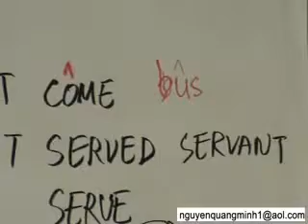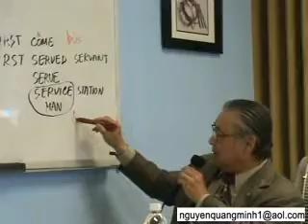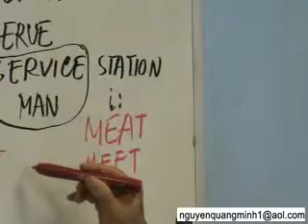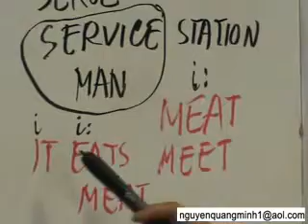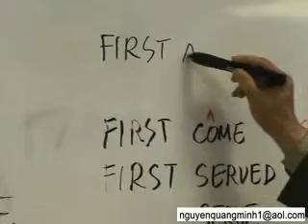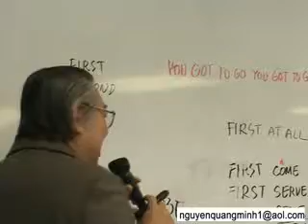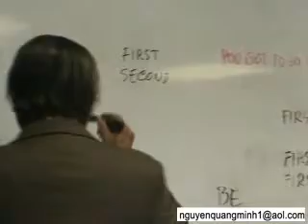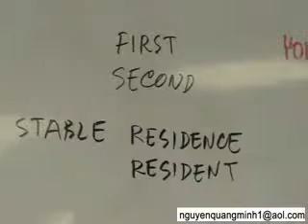ANH VAN DAM THOAI 09-13-2009 (3/12)